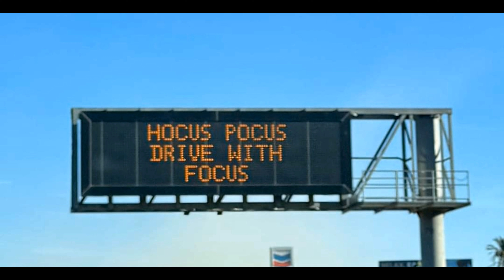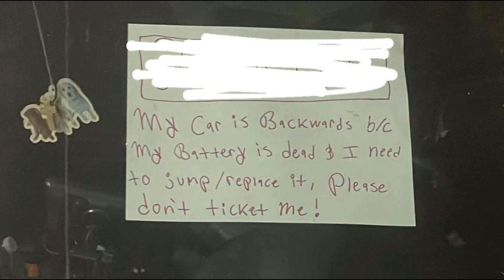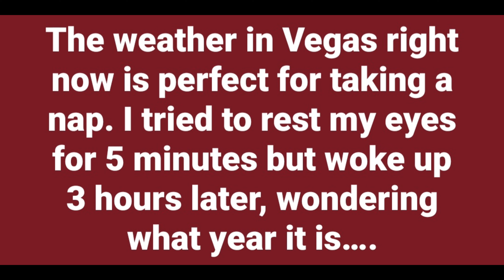HAPPY HALLOWEEN, WITH LAS VEGAS STUPID!!!!